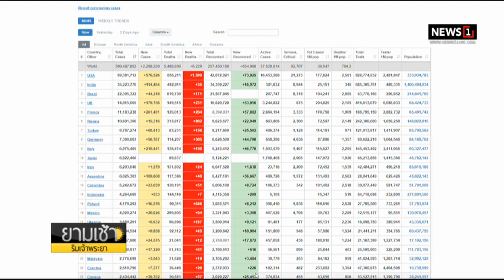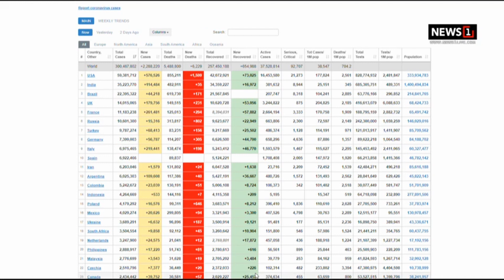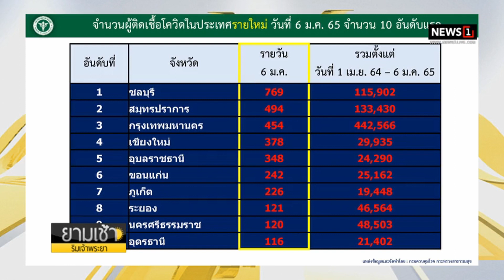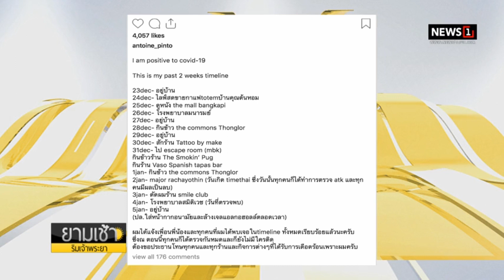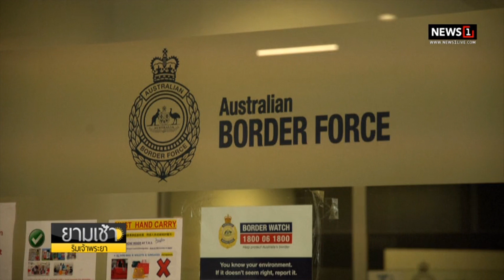จับตาศบค.ชุดใหญ่ถกปรับพื้นที่โซนสี-เข้มมาตรการสกัดโอมิครอน : ยามเช้าริมเจ้าพระยา 07/01/2022 ช่วงที่1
จับตาศบค.ชุดใหญ่ถกปรับพื้นที่โซนสี-เข้มมาตรการสกัดโอมิครอน ขอปชช.เข้าใจสถานการณ์